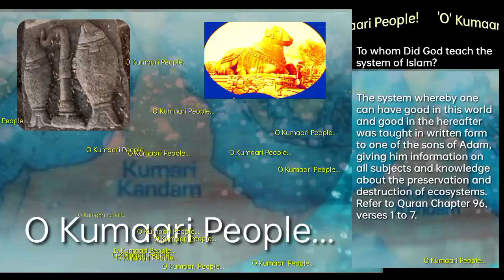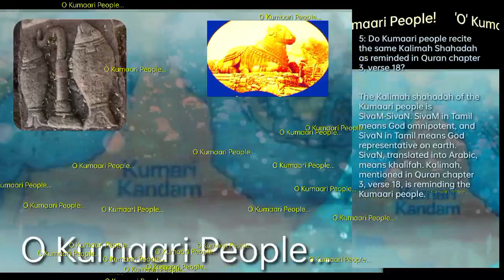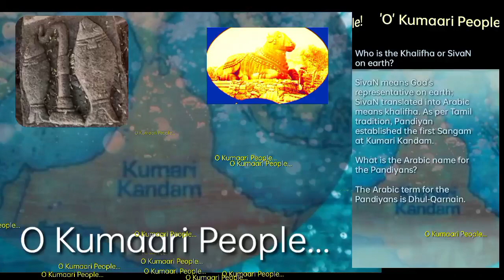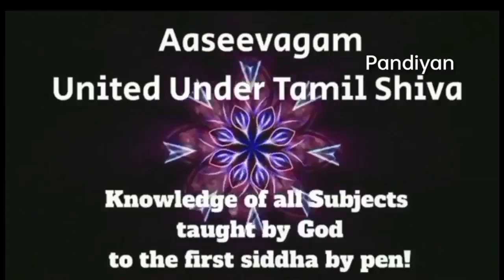🔱'O' Kumaari People 🙏